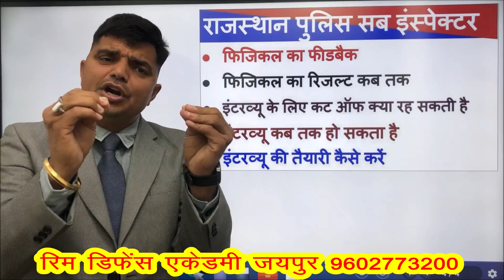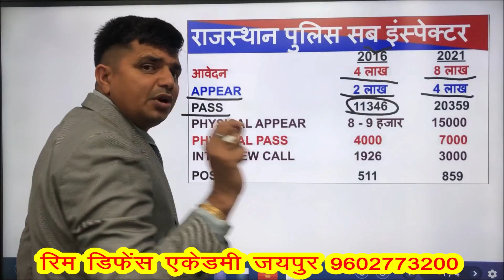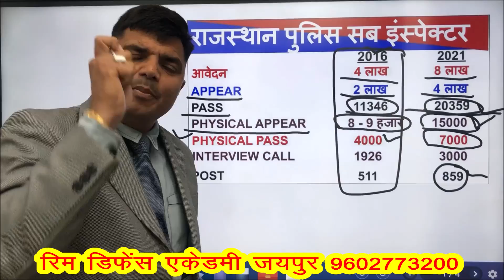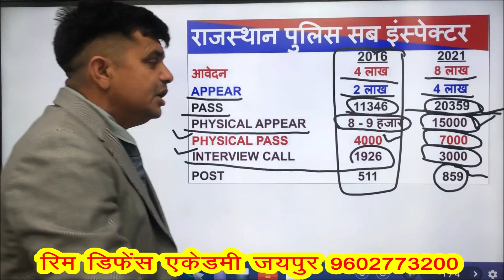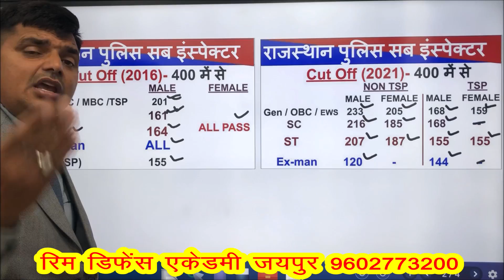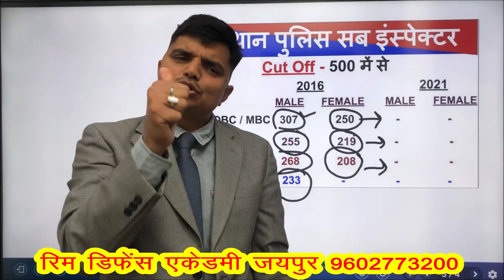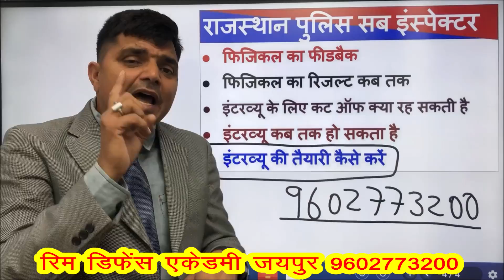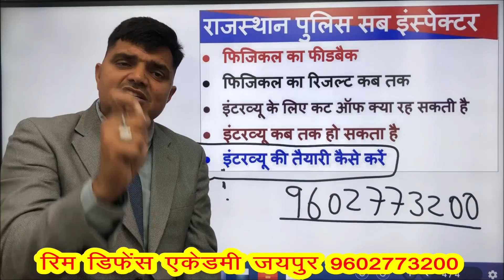rajasthan police sub inspector cutoff//result physical//interview kab tak//9602773200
si syllabus 2020

rajasthan police S.I भर्ती 2019|| क्या है सिलेबस किस प्रकार करना है तैयारी ||Complete Details
राजस्थान पुलिस Exam Date 2020 - कब तक इंतजार || Rajasthan Police Constable Exam Date 2020
RAJASTHAN POLICE SI JOB PROFILE || SALARY || WORK || PROMOTION || सब इंस्पक्टर कार्य, सैलरी, प्रमोशन
Police SI (SUB Inspector ) सीधी भर्ती - 2020 , Direct Recruitment , Govt Jobs, online Jobs 2020
राजस्थान पुलिस एसआई भर्ती 2019 : New Syllabus | Exam Pattern | SI Physical | एसआई (S.I) सिलेबस 2019
जानिए पुलिस सब इंस्पेक्टर ट्रेनिंग में क्या होता है // police sub inspector training // si training
राजस्थान पुलिस Exam Date 2020 बड़ी जानकारी - इतना इंतजार करना होगा | Rajasthan Police Exam Date
जानिए कब और कैसे बनते हैं : SHO ; DSP ; SP // Rajasthan police promotions
कितना सैलरी मिलता है सब इंस्पेक्टर को // Salary Pay allowances of SI rajasthan police
Sub Inspector Recruitment 2020 | Rajasthan Police Sub Inspector & Platoon Commander Vacancy 2020
rajasthan police si interview : राजस्थान पुलिस सब इंस्पेक्टर इंटरव्यू
RSMSSB Patwari Exam / Rajasthan Police constable Exam / Police & Patwari / महत्वपूर्ण खबर 29 मई
राजस्थान पुलिस सब इंस्पेक्टर फिजिकल की पूरी जानकारी Raj Police SI physical 2019
Rajasthan police exam date 2020 | वर्तमान स्थिति को देखते हुए कब तक हो सकती है एग्ज़ाम | Exam date |
rajasthan police sub inspector full information about recruitment process
rajasthan police si interview कट ऑफ क्या रह सकती है // raj police S.I. Interview
राजस्थान Rajasthan Police SI Syllabus, Exam Pattern, Selection Process in Hindi | Daroga Bharti 2020
Rajasthan Police Exam Date 2020 || Rajasthan Police Exam Date || Rajasthan Police Syllabus 2020
राजस्थान पुलिस Exam Date 2020 बड़ी खबर || Rajasthan Police Constable Exam Date 2020 Latest
SI Interview in hindi : Sub inspector
राजस्थान पुलिस Constable भर्ती S.I भर्ती 2020 || Rajasthan police vacancy 2020 || important news
राजस्थान पुलिस एसआई पाठ्यक्रम/कौन सी बुक से तैयारी करें/rajasthan police SI syllabus / books
राजस्थान पुलिस S.I. भर्ती , आयु , Syllabus और फिजिकल की जानकारी, Educational Qualification
Rajasthan police exam date 2020 | राजस्थान पुलिस एग्जाम| इस माह होगी परीक्षा
Rajasthan Police Exam Date || Notification जारी || Rajasthan Police Exam Date 2020
Rajasthan vacancy 2020 // RSMSSB Patwari , Police constable , 18 भर्ती की खबर / 24 May
Si physical test video 2019 || sub inspector physical
राजस्थान SI का Exam पहली बार में पास करें
Beat Strategy of rajasthan police exam of 50days
राजस्थान पुलिस SI Syllabus , Exam Pattern, Rajasthan Police SI

सफलता की कहानी।। सब इंस्पेक्टर देवेंद्र मेघवाल
Rajasthan police SI motivation video
Rajasthan police 2020 exam date decleare kab hogi।। राजस्थान पुलिस 2020 एग्जाम डेट डिक्लेयर कब
जल्द ही नई वर्दी में नज़र आएगी Rajasthan Police
Success Story || पुलिस की तैयारी कैसे करें|| संध्या बिश्नोई || Sandhya Bishnoi S.I. Rajasthan Police
Rajasthan Police SI recruitment full information
राजस्थान पुलिस सब इंस्पेक्टर प्रक्रिया
इंतजार हुआ खत्म - आ गई सभी Exam Dates
Rajasthan Police Exam Date Timetable 2020 // बड़ी Update - Constable Exam Date
Rajasthan Police Exam Date || Rajasthan Police Vacancy
rpsc si new vacancy 2020
si ka syllabus
sub inspector
sub inspector syllabus
raj si vacancy 2020
rajasthan police vacancy 2020
s.i police qualification